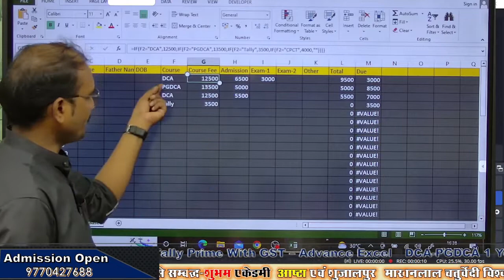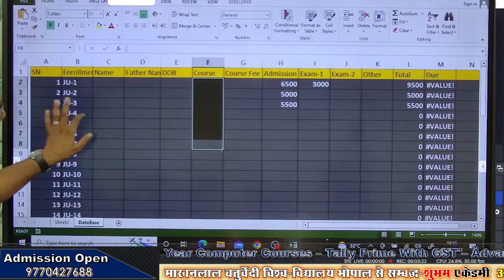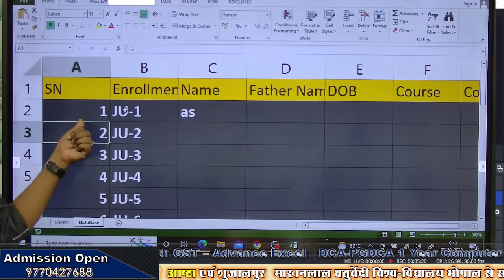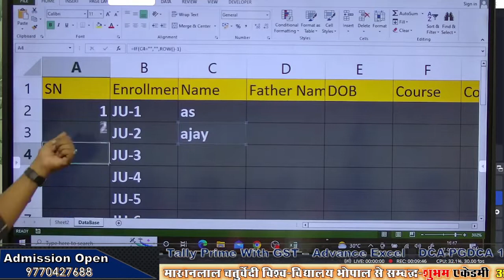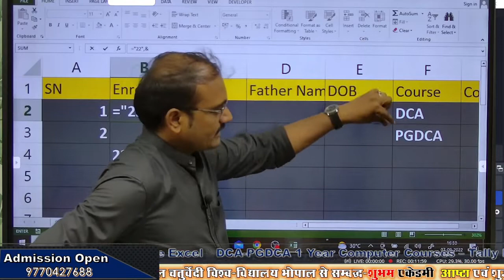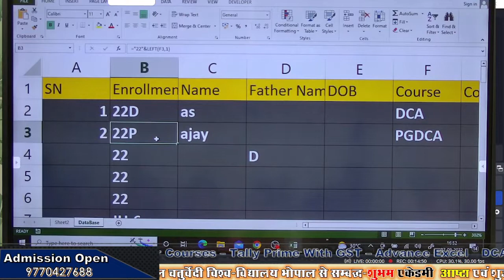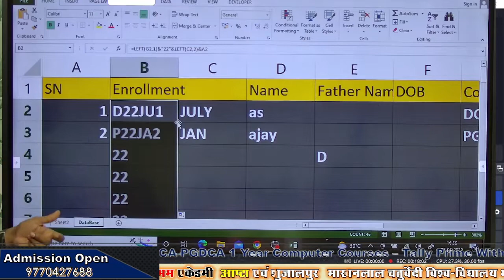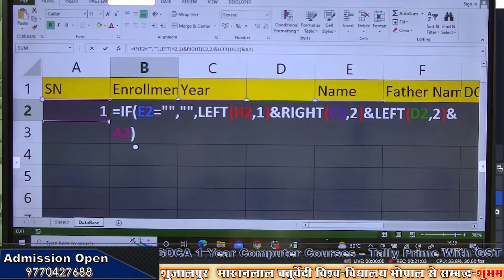Master the IF Formula in Excel | Advance Excel 2 day classes | new series | use IF formula in Excel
Join only 499 | download shubham academy on play store
advance excel  3 DAY school management and institute management system
Join Shubham Academy shujalpur